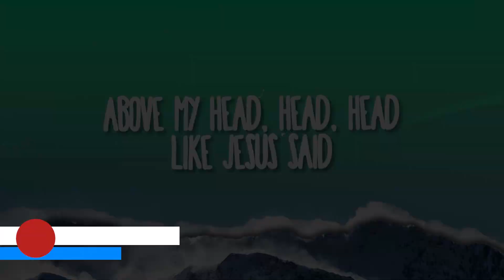Haftanın En Çok Shazam'lanan Şarkıları | Shazam Top 50 Türkiye - 26 Nisan 2023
Merhaba müzikseverler! Bu videoda Shazam'da haftalık en çok Shazam'lanan 50 şarkıyı sizler için bir araya getirdim. Liste her hafta güncelleniyor, bu sayede her zaman en popüler şarkıları takip edebilirsiniz.

Umarım listemizi beğenir ve yeni favori şarkılarınızı keşfetme şansı bulursunuz.